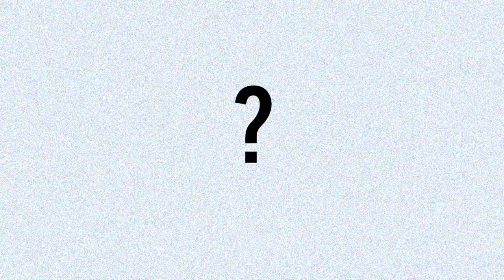Skeletons — Don't Smother It (Teaser)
»Don't Smother It« teaser off the album »Am I Home?« by Skeletons.
Video by Matthew Mehlan

Skeletons, still »one of the few contemporary bands who can legitimately be called ›original‹« (XLR8R) in 2016, present their ninth studio album and their premiere on Altin Village & Mine.

Skeletons is one of the names of the fluctuating ensemble of musicians around composer and filmmaker Matthew Mehlan; on »Am I Home?« accompanied by long-time Skeletons collaborator Jason McMahon as well as Greg Fox (Liturgy, Zs, Guardian Alien) and Mike Pride, Justin Frye (PC Worship), Sam Kulik and Caley Monahan-Ward (Extra Life, Dead Western), among others.

»Am I Home?« thus marks the felicitous encounter between some of the best instrumentalist of the independent music cosmos with one of its consistently most interesting forward thinkers. This musical summit shows in the extraordinary joy of playing and the technical quality displayed throughout the seven songs – most of all, however, it registers in the density and consistency with regards to the coherence of the performance and space of »Am I Home?«. This is one of the striking qualities of this, in every way: remarkable album. With all of its displayed proficiency, the music is a deeply human affair; in a way which can be claimed by very few albums. The question posed by »Am I Home?« finds itself answered on the album. It is answered, however, in the form of a question – the »home« that the music inquires about is the music itself, is its quest. This eminent, honest openness that equally shows in the lyrics and the vocal delivery by Mehlan – which, by the way, is on the same extraordinary level –, does not, however, make a point of digression or lose itself in the accompanying virtuosity, but always finds its way back to itself. The result may be, in a sense, post rock – but anyone embarking on the journey that »Am I Home?« offers will only chuckle at this designation. At the same time it is free jazz, it is pop, it is chamber music; grandiose, experimental, at any moment deeply embedded into the space of the album. The connections produced by »Am I Home?« thus are not in the form of genre or likenesses (even though Mehlan’s recent relocation to his native Chicago may lend itself to assuming a certain proximity to projects of Jim O’Rourke’s, particularly Gastr del Sol), but instead in a relation to the world, to the »Uumans« that the moniker of Mehlan’s most recent solo work addresses.

»Am I Home?« is the document of a singular musical voice that has reached a maturity which, even in the remarkable oeuvre of Skeletons, marks a milestone.